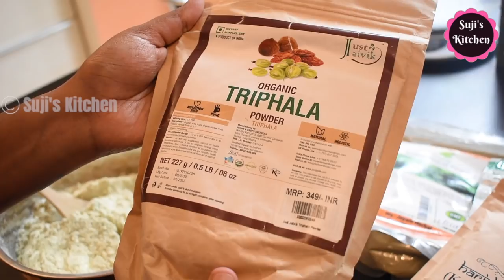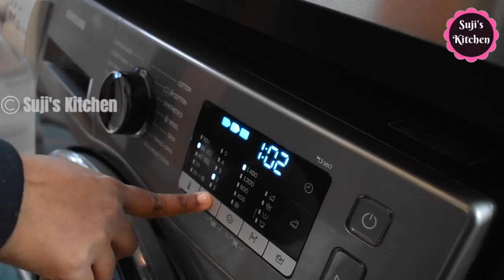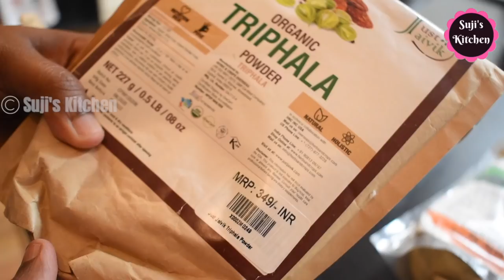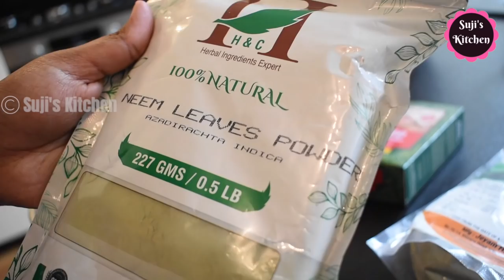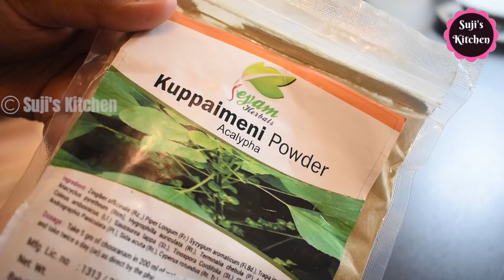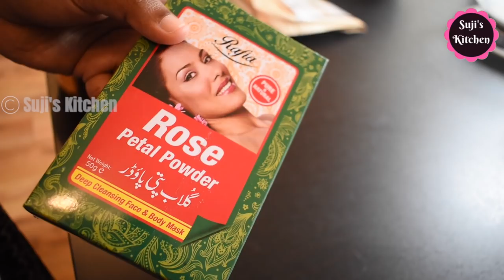My Routine Vlog|| Making my Secret Instant Herbal Bath powder|| Simple & tasty Breakfast recipe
My Recipe channel:           @MakeItSimpleWithSuji

Hi friends...In this video I have shared my daily routine vlog along with my secret recipe for instant bath powder. Please do try this simple recipes & share your feedback & comments.
Bath powder :
Orange peel powder
Kuppaimeni powder
Kuppaimeni Powder 2
Neem powder
Triphala powder
Rose petal powder
Kasturi Turmeric powder
Green moong dal
Pack of 4 powders

Products related to this video:
Butterfly matchless mixie
Kitchen spice organising rack
Kitchen organiser 2
Metal cupboard organiser
Stainless steel vegetable trolley
Tefal chopper large
Tefal chopper small
Prestige clip on pressure cooker 3 litres
Korean Long handle wooden spoon
Dyson V11 absolute vacuum cleaner
Alda kadai 26 cm
Alda kadai 22 cm
Alda Kadai 24 cm
Philips air fryer
Kenstar air fryer
Inalsa airfryer
Glass tea infuser
Glass cleaning bottle
Glass cleaning bottle set of 2
Cotton vegetable bags
Fridge organiser
white vinegar
Orange essential oil
Vegetable storage box with filter
Onion, lemon storage box
Fridge organiser
Washbasin Cleaning liquid brush
washbasin Cleaning liquid brush 2
Cif cleaning liquid
Cif cleaning liquid pack of 2
Kitchen cleaning liquid ( Mr muscle)
Liz kitchen cleaning liquid
Cif kitchen cleaning liquid
Microfibre cloth